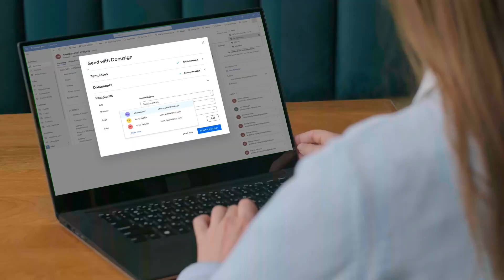Docusign Integrations for Microsoft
With Docusign integrations for Microsoft, your team can prepare, sign, collaborate, store and manage agreements within Microsoft apps.
Generate and sign a contract form a Word doc
Close deals faster in Dynamics 365
Get notifications in Teams on agreements out for signature
Manage agreement workflows with Power Automate
Send, sign and track agreements from SharePoint
Search agreements with Copilot